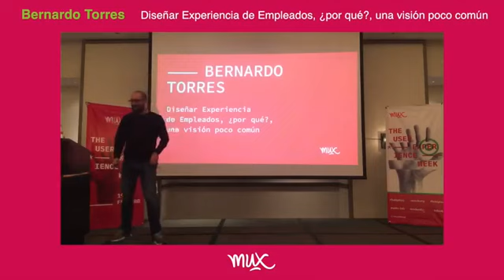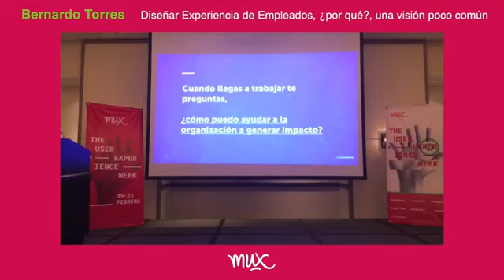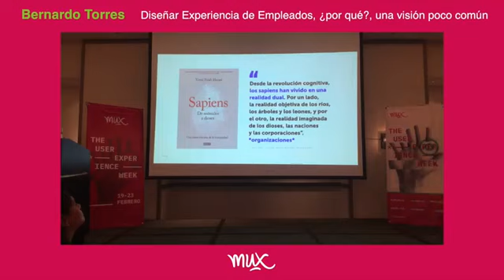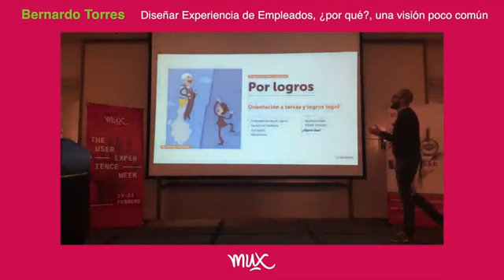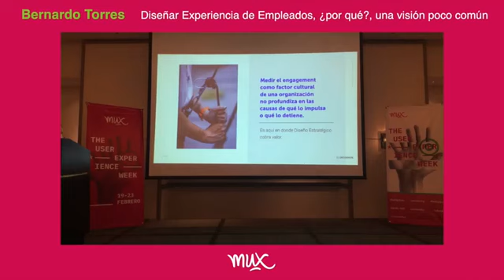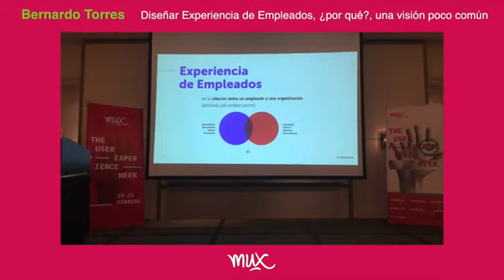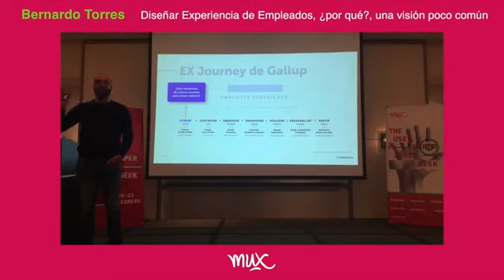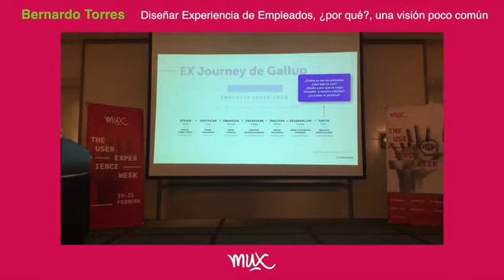Bernardo Torres - Diseñar Experiencia de Empleados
Te mostramos cómo estuvo el fantástico MUX de Multiplica en México. Aquí te compartimos la interesante conferencia de Bernardo Torres (Fundador y CEO en Uncommon): Diseñar Experiencia de Empleados ¿por qué? Una visión poco común.